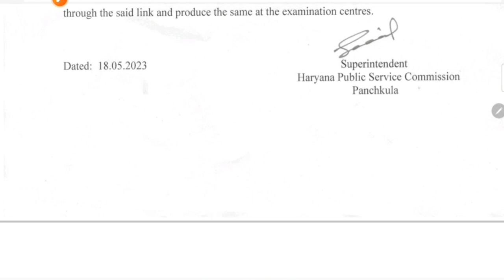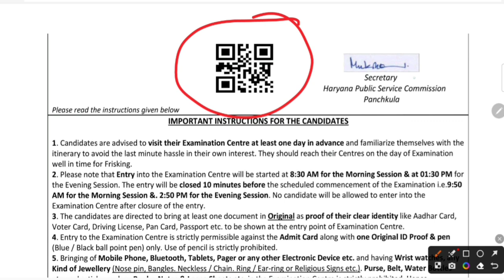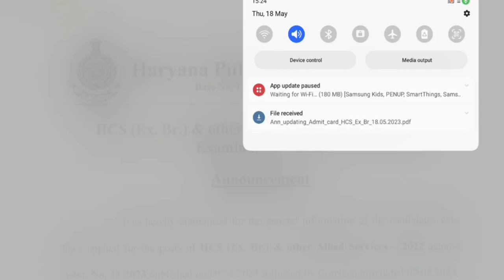HCS 2023//Admit card दोबारा Download कर लो//QR code वाले Admit card//Hpsc official notice